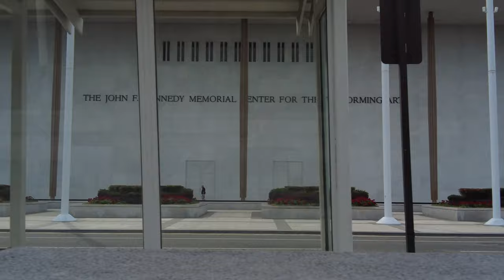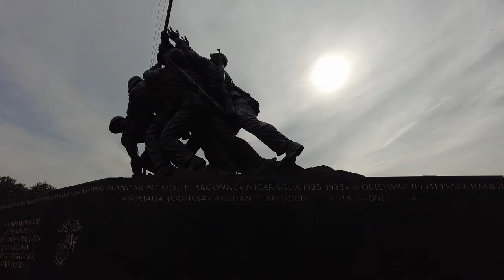Quiet bike ride with some fighter jets over D.C.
I started at the courthouse again today with an assignment to take a photo of Peter Navarro, former Trump advisor who is on trial for Contempt of Congress. There was also the sentencing of Enrique Tarrio, but I didn't expect to get any pictures of that. After a morning at the court, I went for a bike ride and caught some fighter jets over Arlington, a V-22 and a quick trip to the Iwo Jima Memorial. Come take a ride with me.

Camera 1: DJI Osmo Pocket 2 (used when walking)
Camera 3: Sony A7IV (used for long-distance shots)
Camera 4: iPhone 13 Pro (backup camera)
iPhone Zoom Lens: Apexel 36x iPhone Telephoto Lens

Miles I walk per day:
 Stay at home day: 3-4 miles
 Normal day:  4-7 miles
 Good hike day: 7-10 miles
 Best day: 25 miles